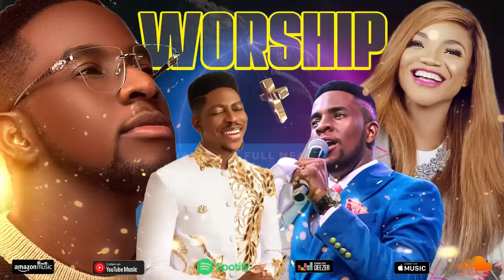Immersive WORSHIP Medley By Minister GUc, Moses Bliss, Ada Ehi - NEW 2024 GOSPEL VIDEO MIX